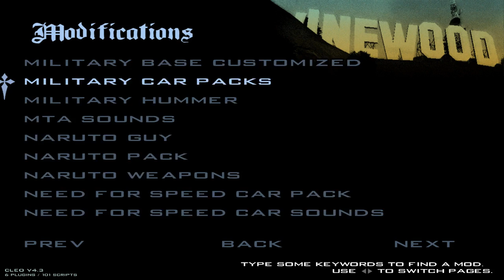Things to do in San Andreas by riding in the Bus like a Simulator Style in San Andreas --2-Players--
Who need a bus driver? The first player will be the passenger, the second player will be the bus driver. You can sit but you can crouch. You fall off the bus when it's speed so fast.